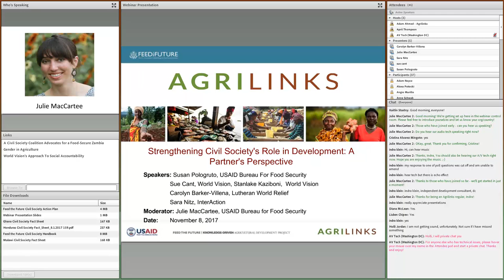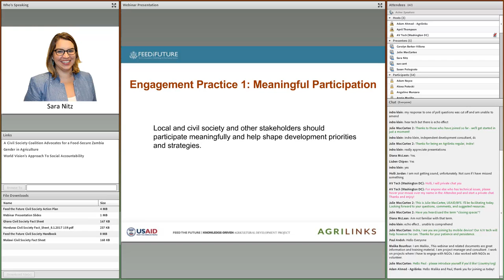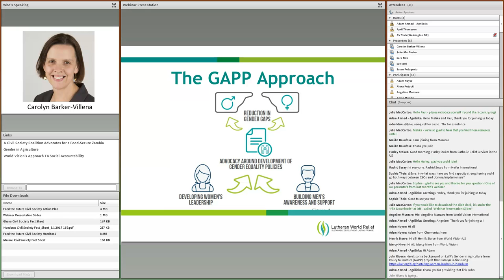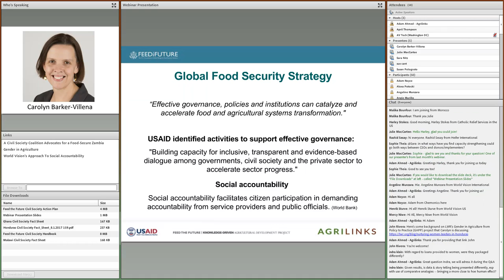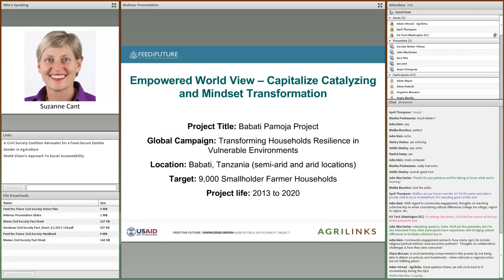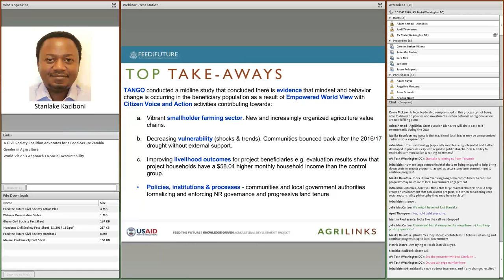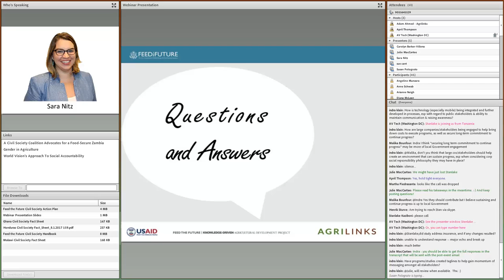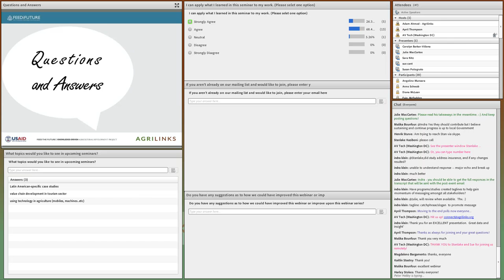Webinar: Strengthening Civil Society's Role in Development: A Partner's Perspective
Strengthening Civil Society's Role in Development: A Handbook for Engagement outlines four engagement practices to advance development that is more participatory, inclusive, transparent, accountable and sustainable. Find out how Lutheran World Relief teamed up with women’s networks in Honduras to increase local implementation of national policies and to strengthen their capacity to act as advocates. The project piloted a new methodology for women to advocate for policies that increase their access to resources for agricultural production. Then, learn about World Vision's Citizen Voice and Action approach to social accountability, encouraging constructive dialogue among citizens, service providers, and governments to improve services at the local level using case studies from Bangladesh and Tanzania.